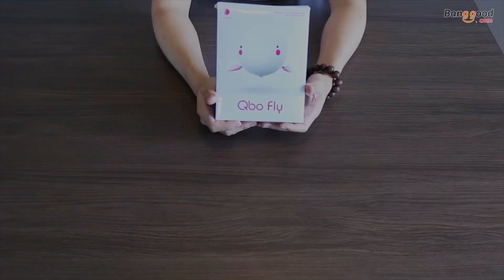JJRC H80 Qbo Fly Remote Control Helium Balloon Robot Toys 30mins Flight Time 2.4G RC Quadcopter RTF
Description